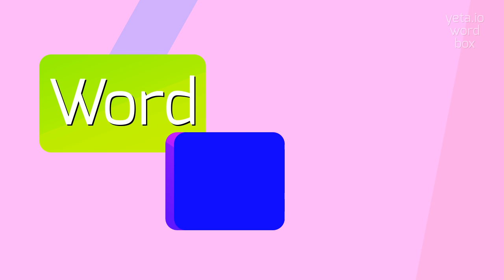How to say "repunctuation"! (High Quality Voices)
Watch in this video how to say and pronounce "repunctuation"!